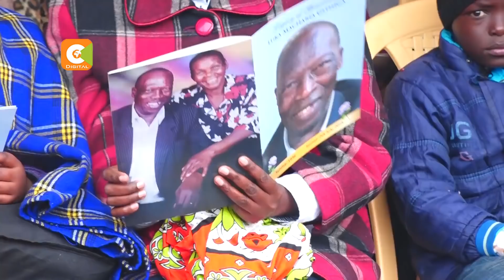DP Ruto makes inroads in Western region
Ford Kenya leader Moses Wetangula’s declared exit from NASA has stirred political movements in the highly populated western Kenya region. Deputy President William Ruto has been making forays in the region, with his allies indicating that it was only a matter of time before Wetangula publicly supports ruto's presidential bid in 2022. As Francis Gachuri now reports, after devolution cabinet secretary Eugene Wamalwa's handshake with Wetangula last evening, some now say Wetangula is one step closer to William Ruto.